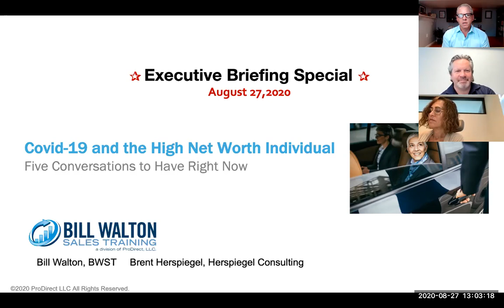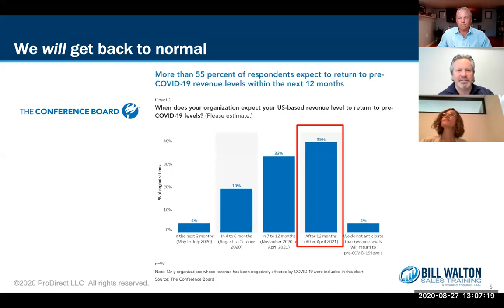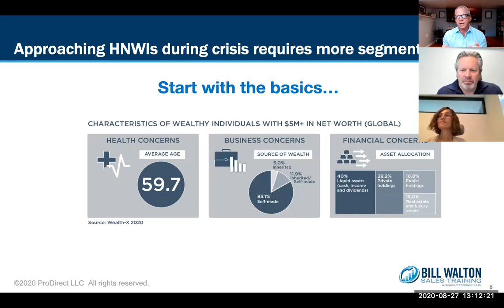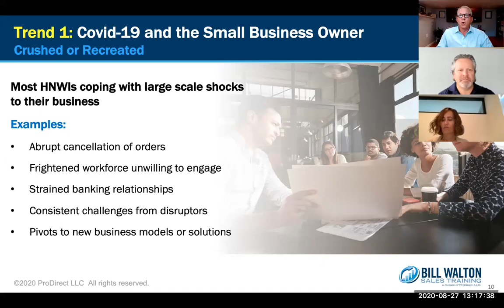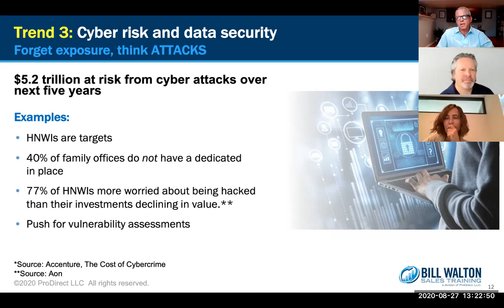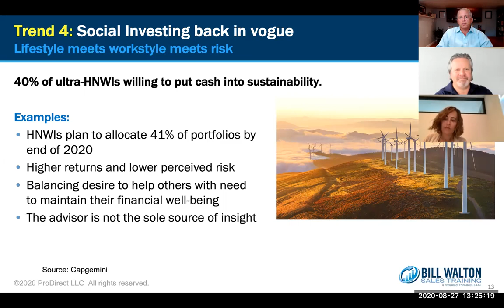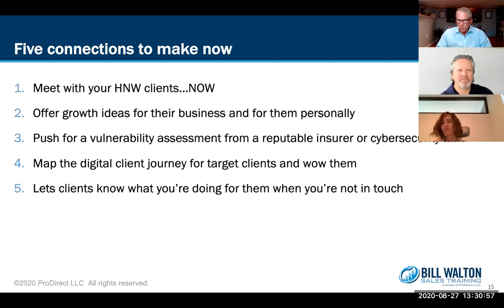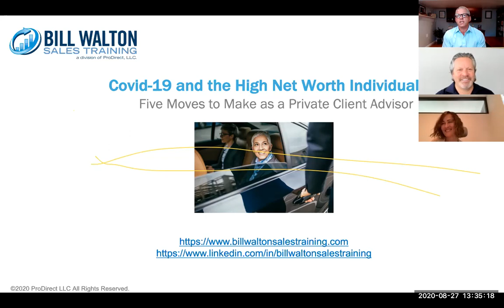5 Conversations to Have with High Net Worth Individuals During the Era of COVID-19!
Enjoy an executive briefing from August 27th, 2020 featuring amazon best selling author Bill Walton, and noted Entrepreneur and Outdoors Enthusiast Brent Herspiegel. Participants heard from the horse's mouth how to initiate conversations around:
 - Their well being
 - The impact of travel restrictions
 - Cyber threats
 - Fees
 - Digital Client Management